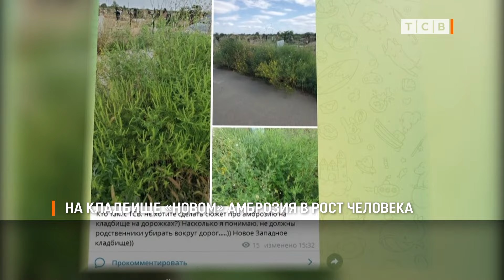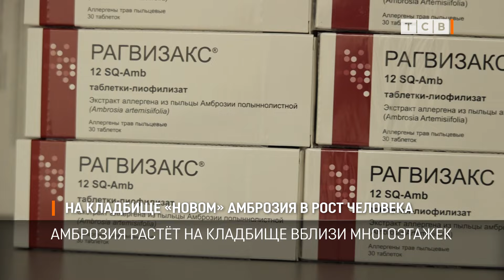На кладбище «Новом» амброзия в рост человека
К нам на канал прислали фотографии зарослей амброзии, растущей на кладбище «Новом» вблизи многоэтажек. Съёмочная группа ТСВ отправилась в рейд по городу в поисках аллергенного сорняка. Репортаж нашего корреспондента.